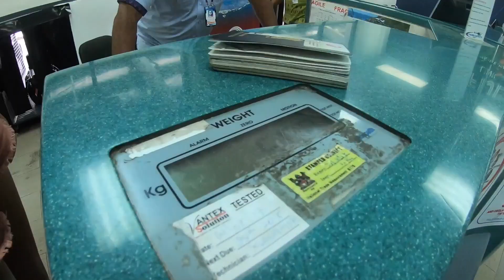I jumped off a boat in Fiji | Sejal Kumar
Hey Guys! I got a chance to go to Fiji with the wonderful company, GoPro a few weeks ago and here is what happened! Fiji was never on my bucket list but boy, after visiting it, I can't imagine what life must have been like not knowing what it's like! Most of the clips in this video are not colour corrected, so yes, the water was that BLUE!
ALSO, thank you for 400k! It means the world to me!!

My Outfits:

Airplane outfit Denim Jacket and bagpack: Primark

Yellow Romper: Ginger Fizz bought from Koovs (a year back)

Swimsuit I wore in the pool: Nidhi Munim

Sea plane outfit:
 1. top: It is a swimsuit from Forever 21
 2. Shorts: Forever 21
 3. Necklace: H&M
 4. Hat: Accessorize

Sunset time outfit:
  1. Top: SheIn
  2. Hat: Lack Of Color

Dress I wore on the Cloud 9 Boat: H&M

Swimsuit on the Cloud 9 Boat: The Label Life